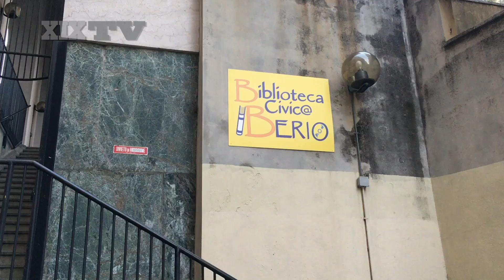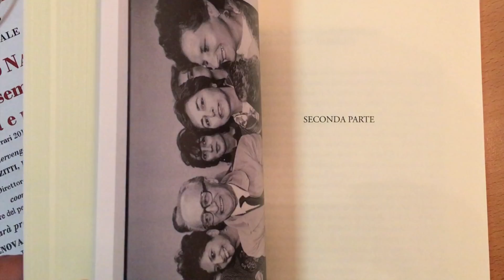Alessandro Natta tra cultura e politica, il libro di Roberto Speciale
L'ex segretario provinciale del Partito Comunista Italiano ha dipinto un ritratto intimo e personale di quello che è ormai considerato "l'ultimo segretario del Pci"